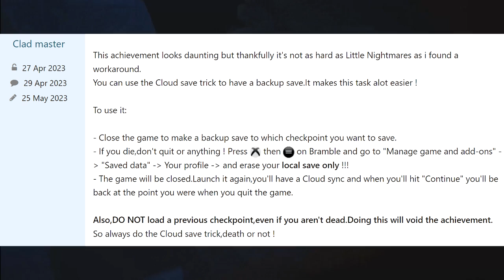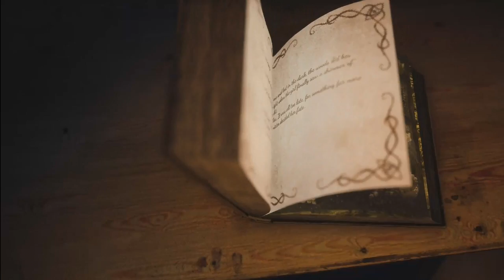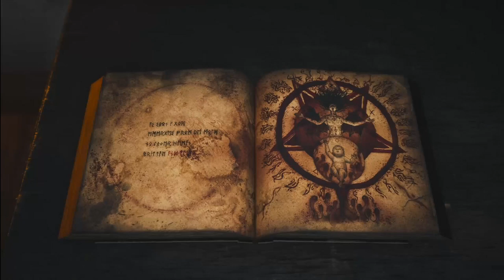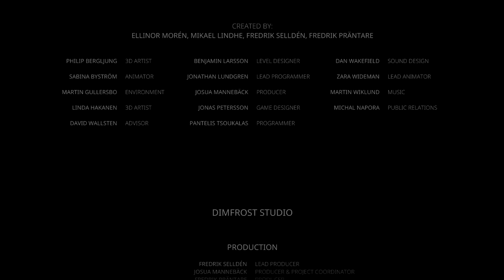Bramble The Mountain King - 100% Full Game Walkthrough - All Achievements/Trophies (Xbox Game Pass)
Coming to gamepass 27/06/23

A very cool game to play, similar to little nightmares but id say a hell of a lot darker, really fun to play though and not much bothersome achievements apart from that pesky 0 death one.
Hopefully the guide helps guys if it does you know the drill! Links to the discord and twitch etc are down below.
So if you want to join us on our achievement streams or just chill and chat about achievements or whatever is going on in your day.

0:00 Intro & First Collectible Book
5:28 GOAL! Achievement
6:34 Lillemor Collectible/Achievement
12:15 Bouncy Achievement
15:02 Gnome Figurine Achievement
32:39 Butcher fight/Achievement
35:35 Savior Achievement
43:19 Evicted Achievement
44:46 Bait Achievement
45:34 Troll Figurine Achievement
53:11 Naken Figurine Achievement
55:57 Lemus Figurine Achievement
1:05:29 Second Collectible Book
1:08:35 Naken Achievement (Unmissable)
1:13:36 Tuva Figurine
1:23:29 Karrhaxen Figurine Achievement
1:24:24 Duck Item (Proper Burial Achievement)
1:26:07 3rd Collectible Book (Unmissable)
1:31:14 Karrhaxen Boss
1:39:07 Proper Burial Achievement Unlocks!
1:41:08 4th Collectible Book (Unmissable)
1:43:29 Skogsra Boss
1:49:39 Murderer Achievement
1:54:33 Skogsraet Figurine Achievement
1:56:28 5th Collectible Book
2:03:20 6th Collectible Book
2:09:41 Pesta Figurine Achievement
2:13:02 Pesta Boss Fight
2:18:27 Pesta Achievement (Unmissable)
2:21:29 Bramble Achievement (Unmissable)
2:22:48 Final Book (Bookwork Achievement)
2:23:09 Lyktgubben Figurine Achievement
2:23:55 King Nils Figurine / Collector Achievement Unlocks!
2:32:08 Final Boss Fight
2:42:50 Home Again Achievement (Completed the game)